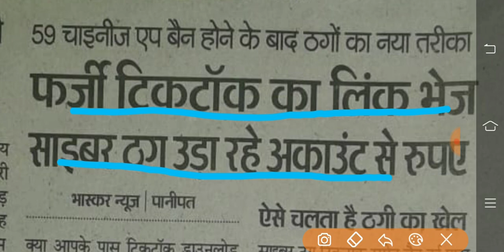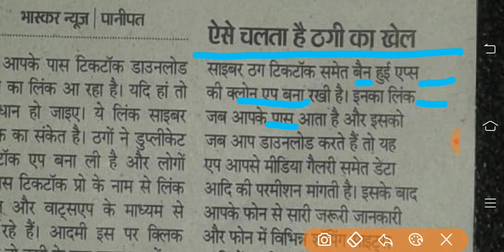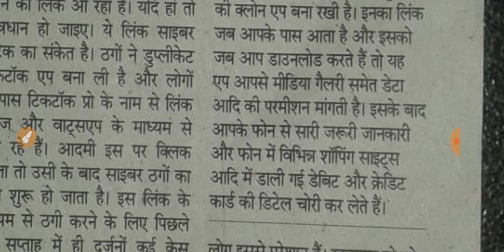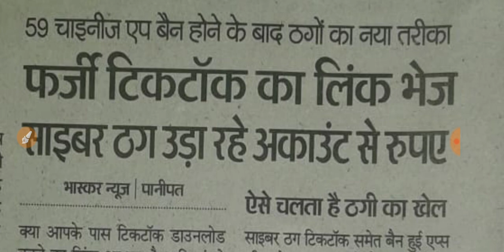Tik Tok is Back || Sumit Sheoran Sho